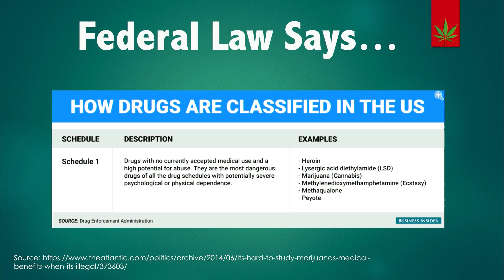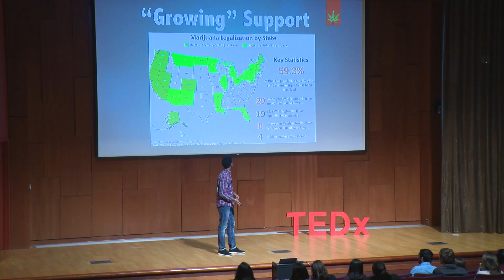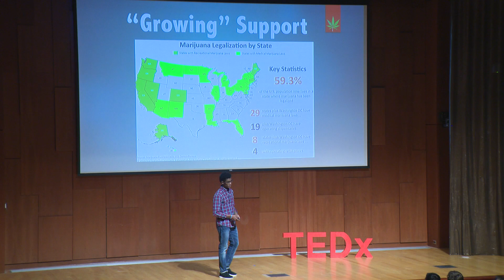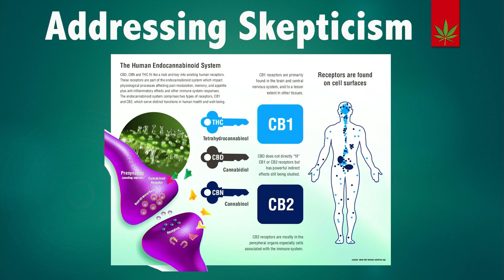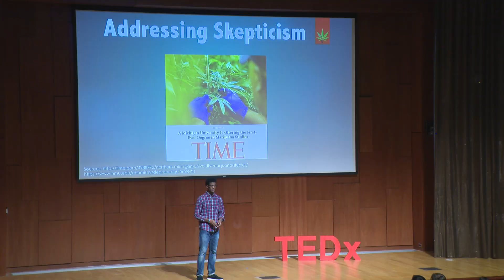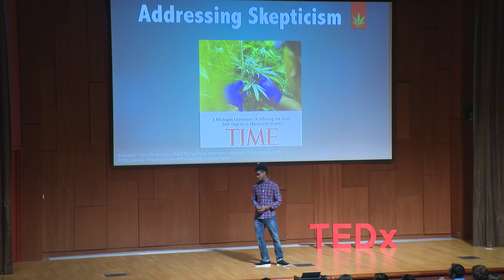Answering Our Own Cannabis Questions | Nadir Pearson | TEDxBrownU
Nadir speaks on cannabis sativa as it is scientifically known and its place in our paradoxical federal law which classifies "marijuana" as a Schedule 1 drug with "no currently accepted medical use". This federal classification stands in opposition not only to 29 states including Washington D.C. with medical cannabis programs, but also in opposition to the countless stories of people treating a wide range of illnesses with cannabis. The federal illegality of cannabis places our society in a catch-22 where federal research approval must be granted by the same government angencies that adhere to the federal law. Research & inquiry will be the guiding light to illuminate the shadowy figure of cannabis, and academic institutions like Brown University are more than capable of breaking a barrier to fuse cannabis with academia.  Nadir Pearson is a junior at Brown University where he has committed to the process fusing his passion for cannabis with visual arts i.e., photography & videography in order to produce content which speaks to the destigmatization of cannabis and larger sociological concepts. Nadir's freshman year at Brown he was a cornerback on the university football team, but due to concussions, decided to make the transition to a career rooted in media & marketing. Nadir currently is the lead content creator for the official @Brown-U Snapchat account & acts as Creative Director for a student-led entertainment arts coalition named DIASPØRA. Since the start of the year, Nadir has been able to join Ardent Cannabis, a Boston based biotech company that prodcues a patented decarboxylator device which allows patients to optimize the bioavilability of their cannabis. Most recently, Nadir has established The Student Marijuana Alliance for Research & Transparency (SMART), an activism alliance with goals to educate the greater Brown community on their stake in the past, present, and future of cannabis. This talk was given at a TEDx event using the TED conference format but independently organized by a local community.